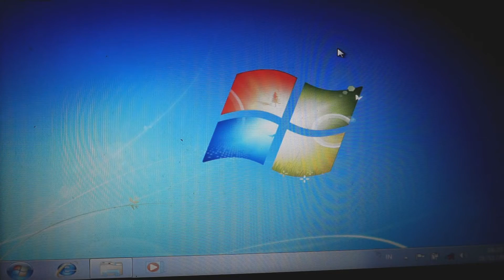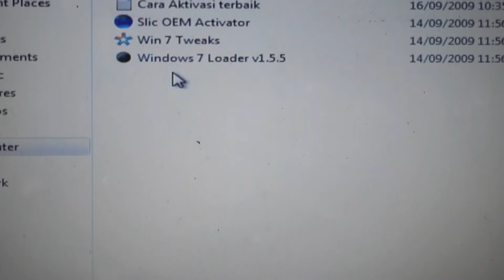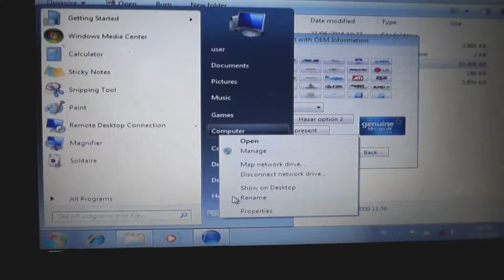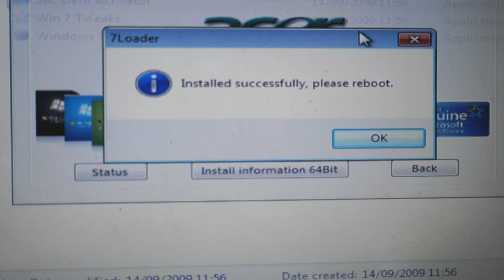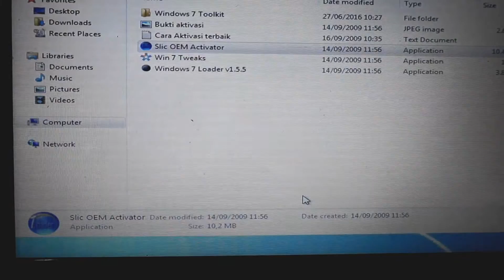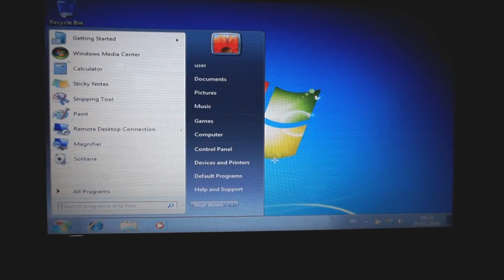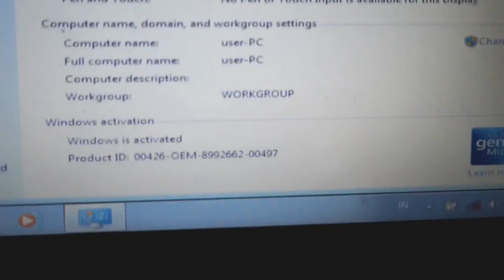Cara Membuat Windows 7 Bajakan Menjadi Original Asli (Genuine)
Dun-Soft.blogspot.com - Windows 7 merupakan Sistem Operasi yang banyak di idolakan orang banyak. Salah satunya, Ane. Baru-baru ini Ane Nyoba Pake Windows 7. Dan hasilnya luar biasa, menakjubkan *Karena baru pertama kali install di PC sendiri. Dari segi Tampilan, Kecepatan, Windows 7 memang di unggulkan *Kalo menurut Ane Hehee.. :D.

Oke Langsung Ajah Nie Tutorial Nya...
Klo Udah Selsai download, Extract dan buka Folder tersebut. Lalu jalankan aplikasinya "Windows 7 Loader ".

   Hanya dengan sentuhan beberapa klik saja, Windows 7 Ente Udah berhasil Genuine Hehee...:D.
Nie screenshots bukti asli dengan menggunakan Windows 7 Loader
secara umum, windows adalah OS yang berlisensi dan tidak open source. sehingga untuk anda yang menginstall windows 7 yang anda dapatkan dari mendownload di Internet, tentu windows 7 anda tidak asli (Bajakan).

biasanya, batas waktu maksimum yang diberikan windows 7 adalah 1 bulan atau 30 hari. tapi, saya akan memberi tahu kepada anda cara untuk mengaktifkan dan menjadikan windows 7 anda menjadi asli atau Genuine. bukan hanya versi ultimate, home premium, tapi semua versi windows 7 (all version).

Berikut Cara Aktivasi Windows 7 All Version Menjadi Asli Genuine:

 1. silahkan anda download Windows 7 Loader
via google drive Download Windows Loader v.2.1.4  Password  dun-soft.blogspot.com

2. silahkan matikan antivirus
3. silahkan anda buka dan klik install
4. restart komputer anda.

sekian dulu info dari saya tentang Cara Aktivasi Windows 7 All Version Menjadi Asli Genuine.
jika membutuhkan keys didalamnya terdapat folder key yang sangat banyak..
keys win 7
*Link telah diperbaiki
maudownload